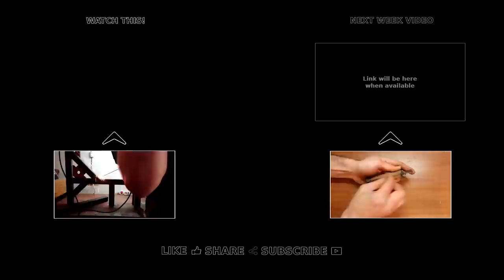Sharpening Wheel For Razor Sharp Blades! MDF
Sharpening has never been so easy! Stones are great but also very expensive and time consuming. With this MDF wheel it takes a matter of minutes and the material is extremely cheap. I saw many using and making wheels like this one, too many to name them all, if you want to make it and you are looking for more information a quick search here on youtube will give you plenty options :)

Rate, share and all that good stuff guys :)

Thanks!